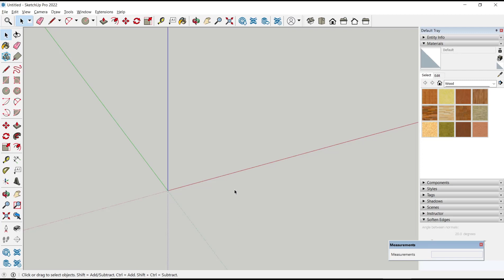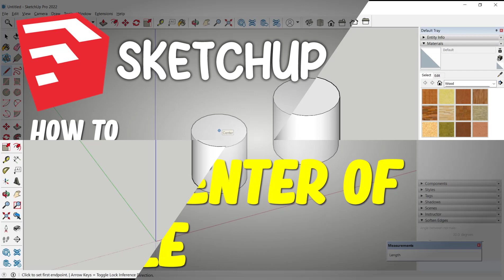Sketchup How To Find Center Of Circle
Learn how to easily find the center of a circle in SketchUp with step-by-step instructions and screenshots. This quick and easy guide will help streamline your SketchUp workflows.